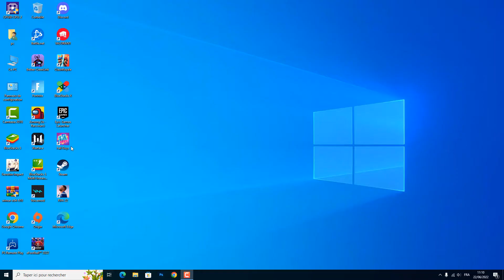Comment avoir un skin sur Fall Guys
Dans ce Tuto on va découvrir une technique pour apprendre comment avoir tous les skin Fall Guys

Comment avoir un skin Fall Guys
Sur Fall Guys, un skin est une apparence que pourra revêtir votre personnage pour changer de look. Il n'aura aucune incidence directe sur le jeu. Aucun des skins présent à l'heure actuelle sur le jeu Fall Guys n'est censé donner d'avantage par rapport aux joueurs n'en ayant pas. Alors comment avoir tout les skin de Fall Guys ?

Dans ce Tuto je vais vous montrer une technique simple et rapide qui vous permettra d'apprendre comment avoir des skin sur Fall Guys

Comment changer de skin sur Fall Guys
Il existe deux façons d'obtenir des skins dans Fall Guys: Jouez pour gagner des points de saison et obtenir un skin gratuit ou achter des skins à partir de la boutique de Fall Guys

Ces instructions vous expliquent comment avoir tout les skin Fall Guys pas à pas
ASTUCE 1
1- Ouvrez 'Fall Guys'
2- Cliquez sur l'icône de saison
3- Jouez pour gagner des points de saison et obtenir un skin gratuit
ASTUCE 2
1- Cliquez sur l'icône de boutique
2- Achetez un skin avec 'EMISSOUS'
3- Ou avec kudos
Alors savez vous comment avoir un skin dans Fall Guys, C'est tellement facile que vous l'avez imaginé. N'est-ce pas ?

J'espère que ce Tuto était très utile pour vous et que vous avez appris comment avoir tous les skin sur Fall Guys

Si vous avez des questions sur le sujet 'comment avoir tous les skin Fall Guys', n'hésitez pas à les poster sur les Commentaires

N'hésitez pas à partager cette vidéo avec vos proches et vos amis pour leur expliquer comment obtenir un skin Fall Guys

Tuto : comment avoir un skin sur Fall Guys

Catégorie : comment avoir tous les skin de Fall Guys

Voir aussi :
Comment avoir tous les skin Fall Guys